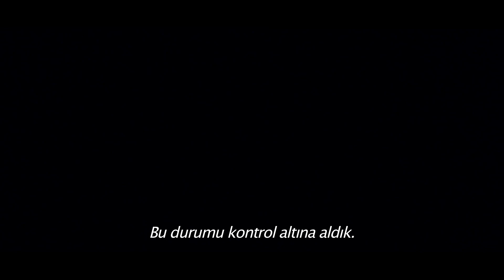Ay'da İlk İnsan - First Man / Türkçe Altyazılı 2. Fragman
Tür: Dram
Oyuncular: Ryan Gosling, Claire Foy, Jason Clarke, Kyle Chandler, Patrick Fugit, Ciaran Hinds, Ethan Embry, Shea Whigham, Corey Stoll, Pablo Schreiber
Yönetmen: Damien Chazelle
Yazar: Josh Singer
Uyarlanan Kitabın Yazarı: James R. Hansen
Yapımcılar: Wyck Godfrey, Marty Bowen, Damien Chazelle, Ryan Gosling
İdari Yapımcılar: Isaac Klausner, Adam Merims

Oscar® ödüllü yönetmen Damien Chazelle ve oyuncu Ryan Gosling, 6 Oscar® ödüllü filmleri La La Land’den hemen sonra Universal Pictures’ın AY’DA İLK İNSAN filmi için yeniden bir araya geliyor. NASA’nın aya ayak basma yolculuğunun hikayesini konu alan film, Neil Armstrong’a ve 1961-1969 yılları arasına odaklanıyor. Duygusal ve birinci ağızdan bir anlatımla James R. Hansen’ın kitabından uyarlanan film, tarihin en tehlikeli görevlerinden biri için yapılan fedakarlıkları, Armstrong ve ülkenin ödediği bedelleri ele alıyor.

Oscar ödüllü Josh Singer’ın (Spotlight) yazdığı dramın yapımcıları, Temple Hill Entertainment’tan Wyck Godfrey & Marty Bowen (Alacakaranlık Efsanesi, Aynı Yıldızın Altında) ile Chazelle ve Gosling. İdari yapımcı Isaac Klausner (Aynı Yıldızın Altında). Amblin Entertainment, filmin finansman ortağı.

12 Ekim 2018'de sinemalarda...